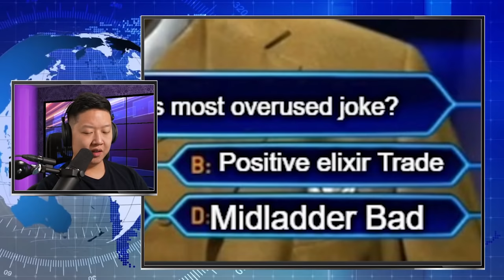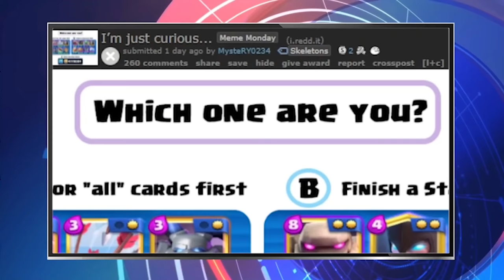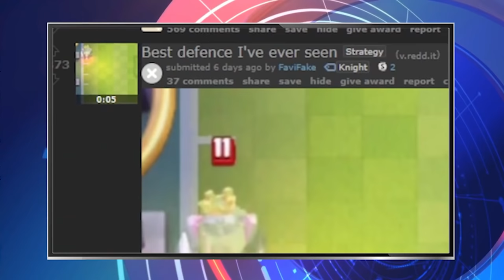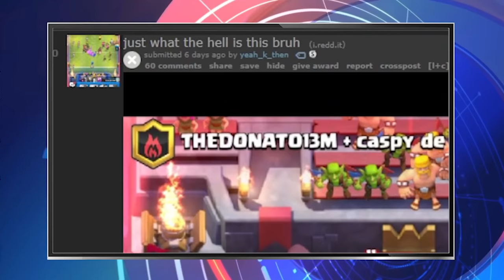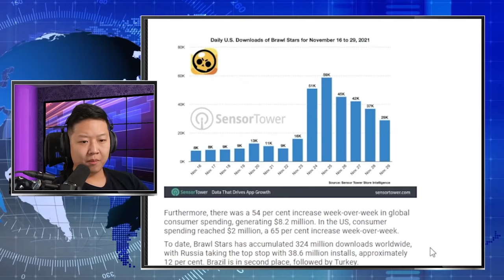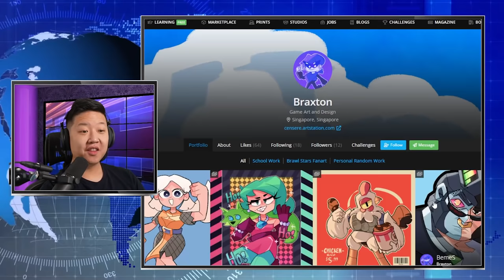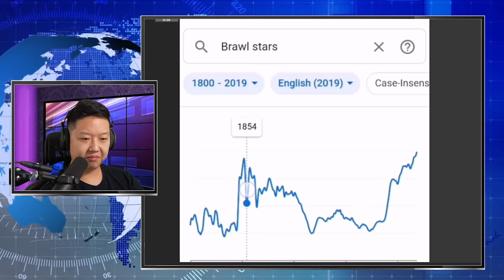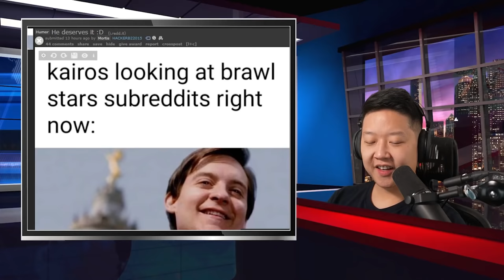Battle Ram but Real Life lol 🌐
Memes on r/clashroyale and r/brawlstars - reacting to the latest and greatest. This week we've looked at the Brawl Stars updates and Clash Royale cards.